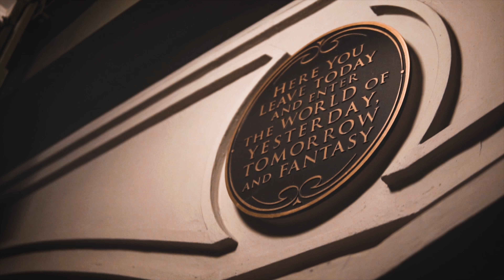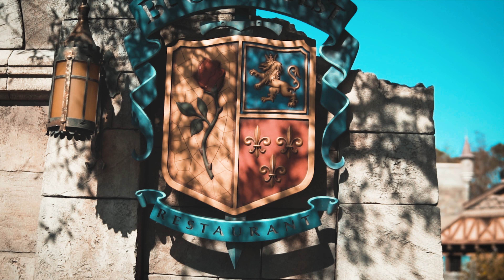WALT DISNEY'S MAGIC KINGDOM ✨ | Sony a6500 & Sigma 16mm f/1.4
Walt Disney's Magic Kingdom: The Most Magical Place On Earth. Visiting Walt Disney World is always a surreal experience. This year, I visited Walt Disney World with the family and decided to film a Disney World Magic Kingdom vlog with my Sony a6500, Sigma 16mm f/1.4, Sigma 30mm f/1.4, and Sony 90mm f/2.8 lenses while I was there. If you ever have the chance to visit Walt Disney World - especially Walt Disney World's Magic Kingdom - take it. The magic that you feel in this place, as the name suggests, is unlike anything you'll ever experience anywhere else on Earth. I hope you enjoy this Walt Disney World Magic Kingdom vlog and feel some of the magic that we experienced and captured on film in the Magic Kingdom!

💬 ABOUT BMAC:
Brian MacDuff ("BMAC") is a film/photo, tech, and lifestyle expert. Creating high-quality video content and hosting engaging live streams with a touch of humor, BMAC has been delivering online video content for over a decade.

If you like filmmaking and photography tutorials, tech reviews, and product unboxings, you’ve come to the right place!

Filmed on a Sony a6500 with Sigma 16mm f/1.4, Sigma 30mm f/1.4, and Sony 90 f/2.8 lenses.